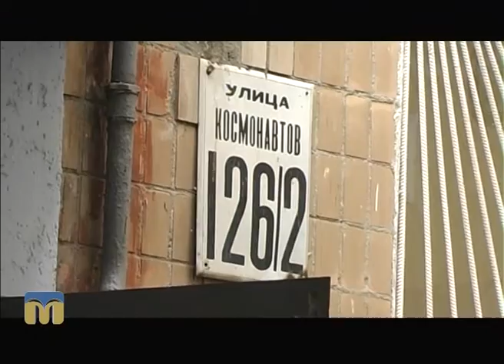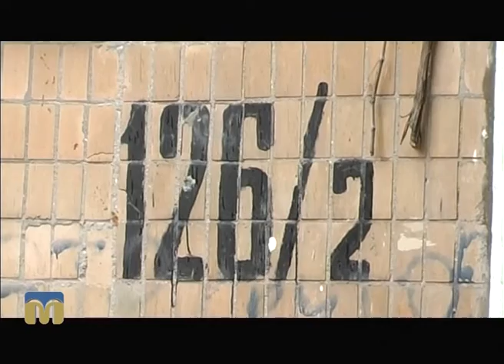ТНМ — сюжет - Підтоплений підвал багатоквартирного будинку